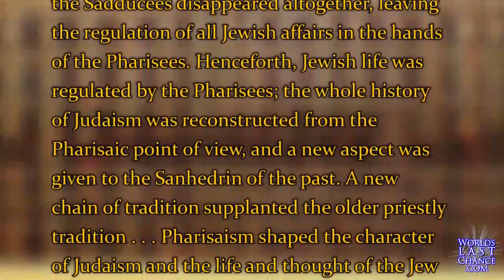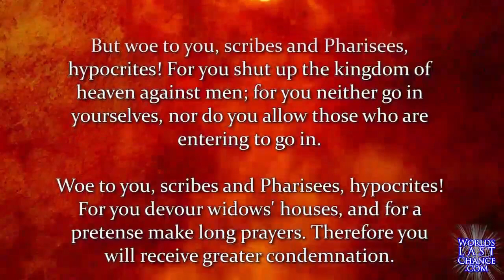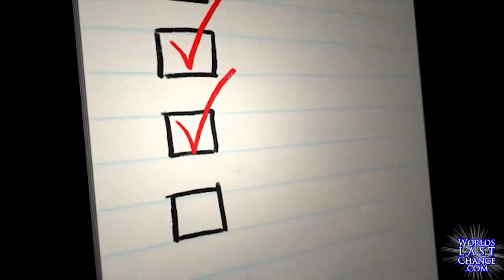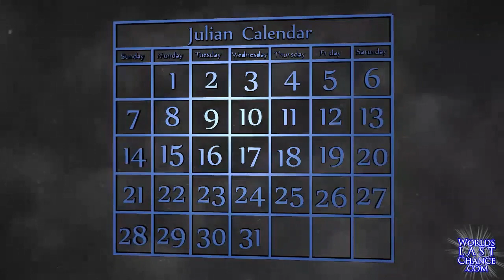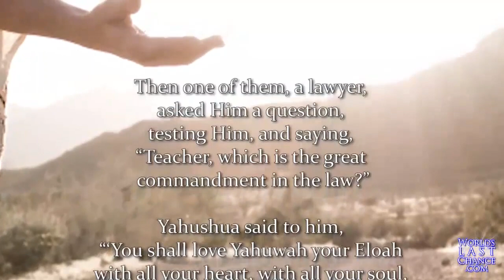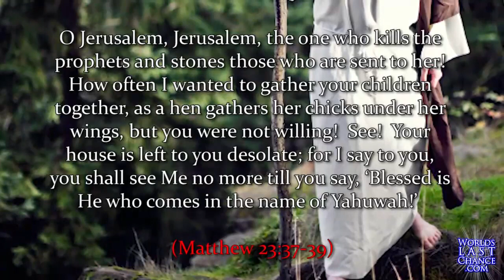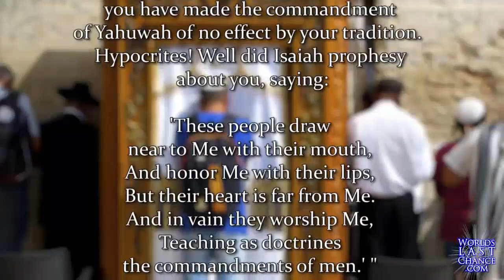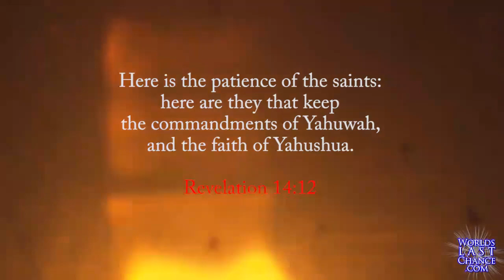MESSIANIC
NO FEAR GOD WON